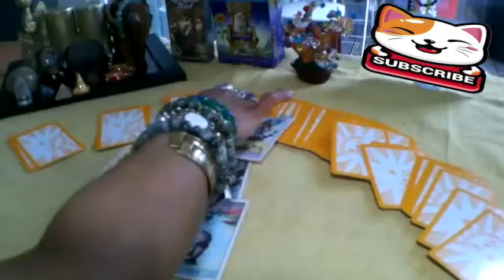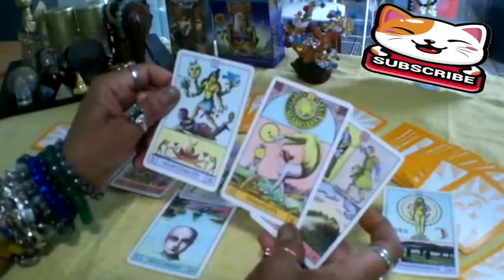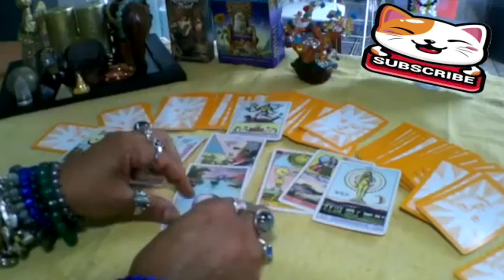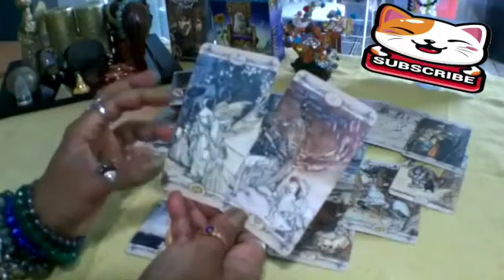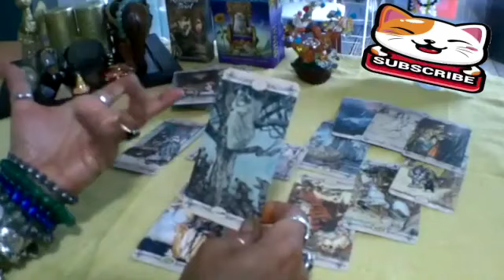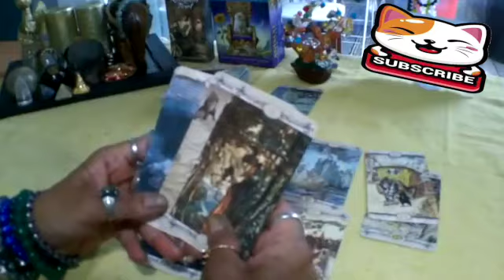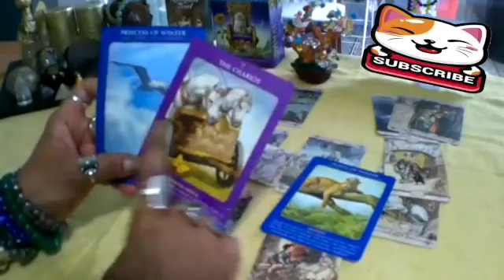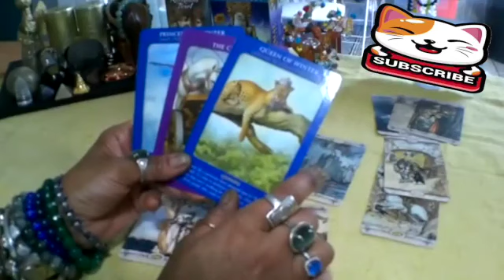SAGITTARIUS 💖THIS ALL IS BEING HIDDEN FROM YOU.😭 SAGITTARIUS Tarot Love Reading JANUARY 2023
Sagittarius, Aries, Cancer, Capricorn, Gemini, Leo, Libra, Pisces, Aquarius, Scorpio, Taurus, Virgo, Scorpio ,Horoscope, JANUARY 2023

Sagittarius Love JANUARY 2023
Sagittarius 2023
Sagittarius today
Sagittarius  JANUARY